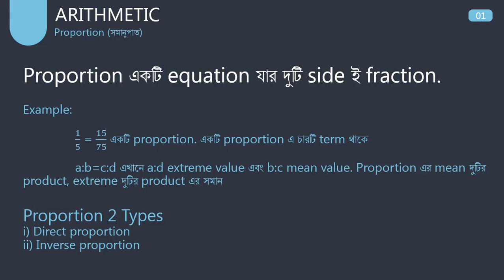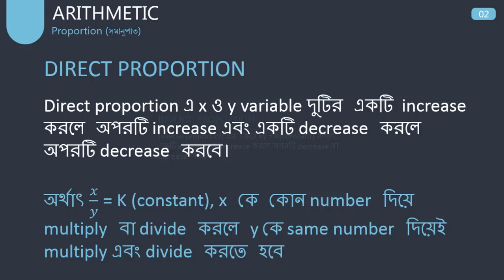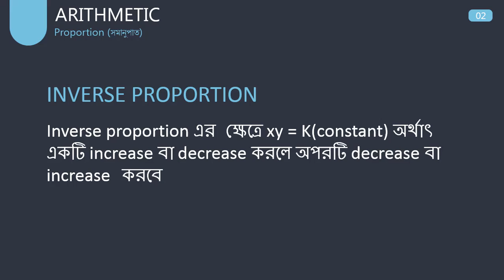Arithmetic (পাটিগণিত): Proportion | সমানুপাত | মজায় মজায় গনিত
In this video, we discussed Proportion | সমানুপাত in Bangla. Hope this video will help you to learn Proportion | সমানুপাত. Proportion | সমানুপাত explained easily. Proportion | সমানুপাত  is an important topic in arithmetic (পাটিগণিত) . এ সহজ পদ্ধতিতে আপনি খুব সহজে মজায় মজায়  সমানুপাত নির্ণয় করতে পারবেন।

প্রতিদিন নতুন কিছু শিখতে